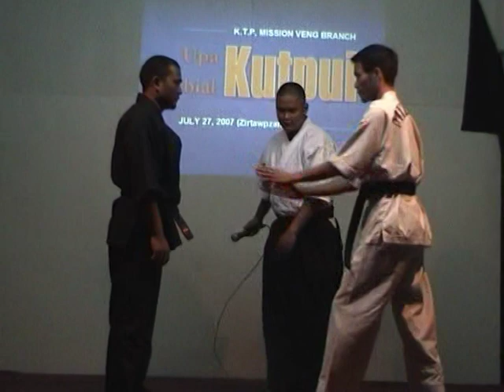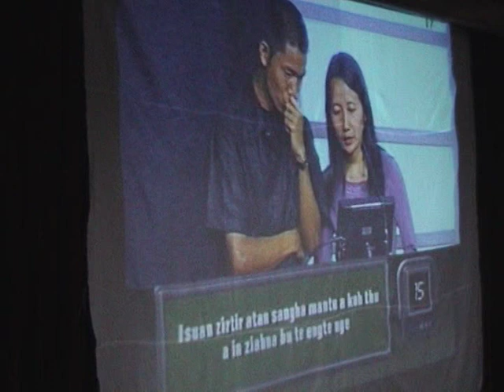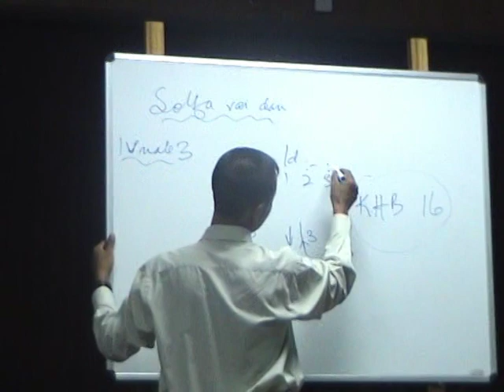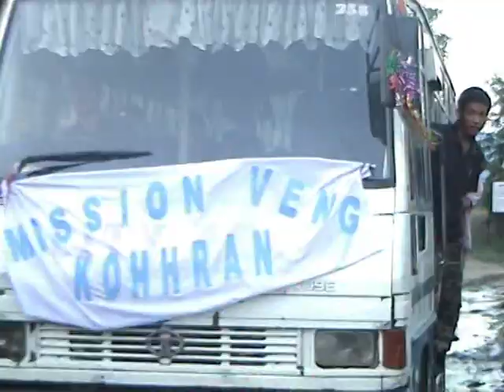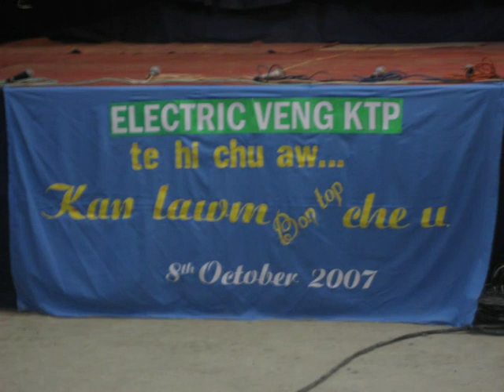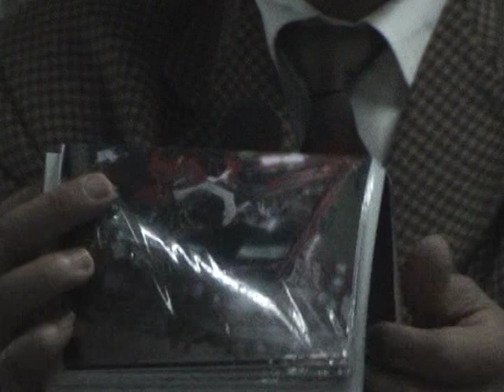KTP Mission Veng Branch - 2007 Review